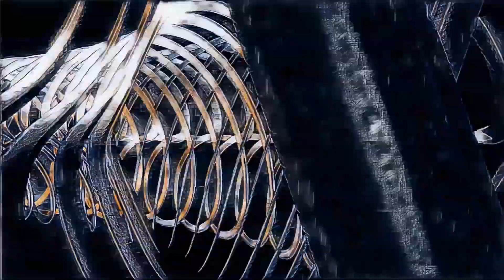XiaoLe XLDW - Firewall